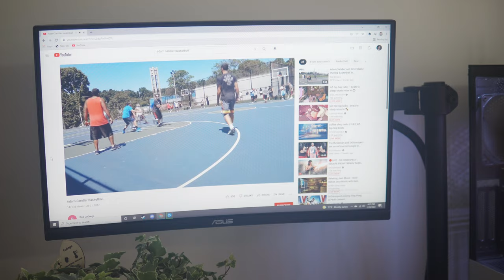Digital Minimalism | 5 Ways To Start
Today I go over five things I did to become a digital minimalist.

Hey everyone.  My name is Nick and here on my channel we talk about minimalism, and ways of living an intentional life.  I try to make my videos as informative, and fun as possible.